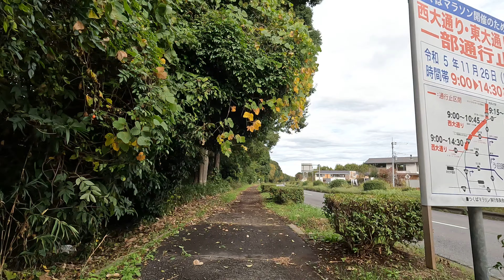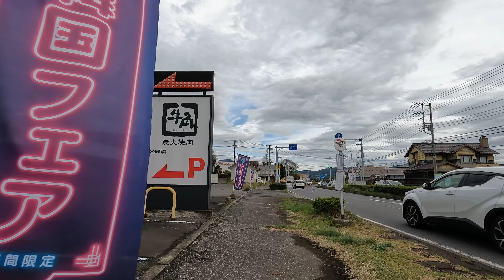Cycling Tour | つくばマラソンコース1 筑波大学~西大通り入口 | 4K | November 2023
Timeline:
00:00  start 筑波大学 Tsukuba University
03:54  平塚通り上 Hiratsuka Dori Intersection
09:44  藤沢豊里線交点 Fujisawa Toyosato Intersection
13:37  すずかけ通り Suzukake Dori
16:06  藤沢豊里線・茨城県道200号線 Fujisawa Toyosato Line, Ibaraki Prefectural Road 200
23:19  要小入口 Kanamesho Entrance
26:48  学園西大通り・口ノ堀陸橋下交差点 Gakuennishi Odori, Kuchinohori rikyoshita
32:35  国総研独法土研入口 Public Works Research Institute Ent.
36:59  教育研修センター前交差点 National Center for Teacher's Development
40:35  西大通り入口交差点 Nishiodoriiriguchi

Camera: Gopro Hero 10
RES | FPS | Lens: 4K | 60 | L+
HyperSmooth: High
Mount: Ulanzi R094